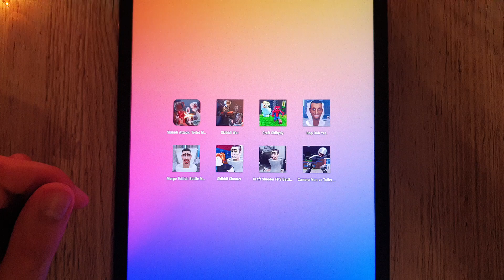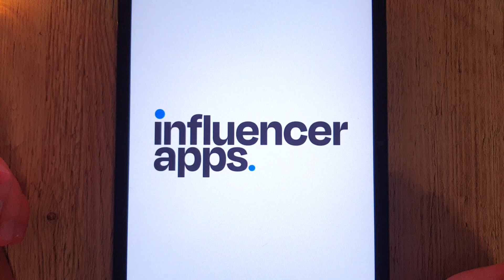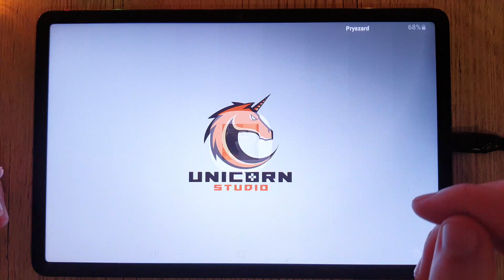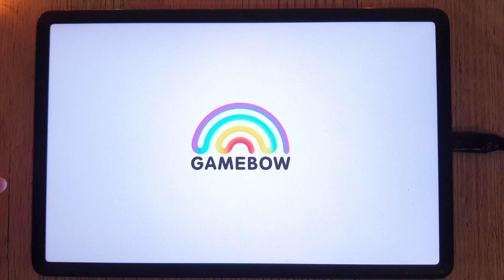Skibidi Attack Toilet Monster, Skibidi War,Skibidi Toilet vs Cameraman,Merge Toilet,Craft Shooter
Mobile Android Games In This Video:
Skibidi Attack Toilet Monster
Skibidi War Toilets Attack
Skibidi Toilet vs Cameraman
Merge Toilet Battle
Craft Skibidi
Skibidi Shooter
Craft Shooter fps
Cameraman vs Toiletman vs Speakerman